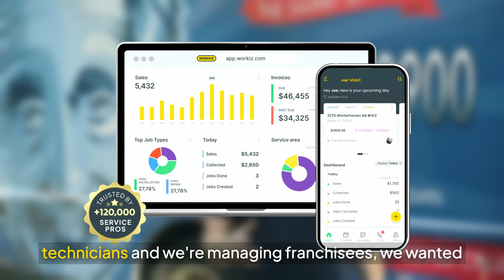Workiz – the best platform that I have used in 25 years.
With over 25 years in the plumbing, heating, cooling, and electrical business, Dan Johnson, Einstein Pros CEO, emphasizes the importance of ease of use and centralization for managing technicians and franchisees. Learn why Workiz is the best platform he's used in his entire career!